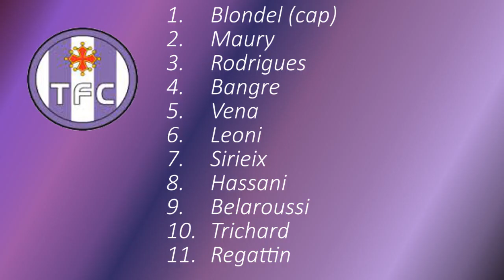resume tfc albi